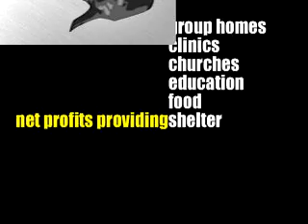Gobena Coffee Promo